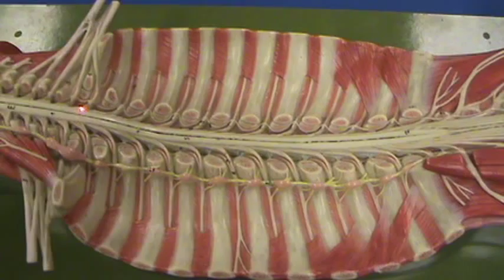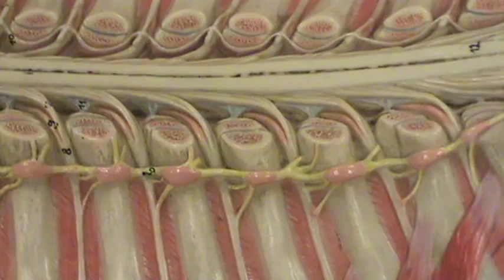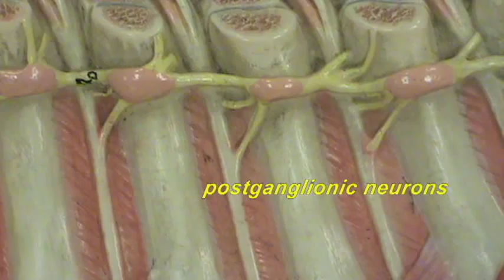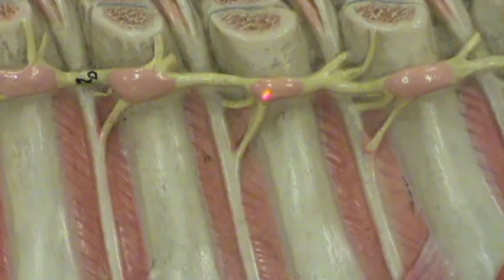Long. Spinal Cord Model - Sympathetic Division